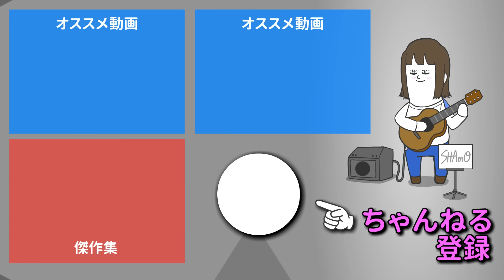職業を全て「お相撲さん」みたいな呼び方するヤツ【アニメ】